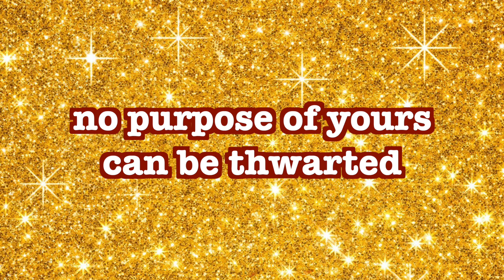CGA||இன்றைய மன்னா||ఈరోజు మంన||PR. P J RUBAIN||30-08-2022||Word For Today||Todays Bible Verse